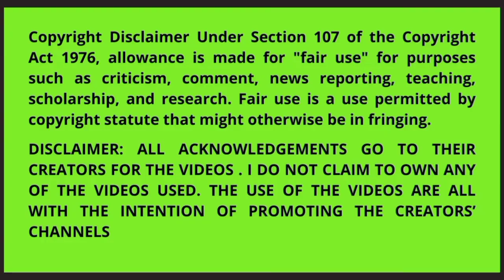Mukabngers Trying Spiciest Kimchi with White Rice in the World | Korean Kimchi Mukbang | Kimchi ASMR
Autonomous sensory meridian response (ASMR) is an experience characterized by a static-like or tingling sensation on the skin. It is most commonly triggered by specific acoustic, visual and digital media stimuli, and less commonly by intentional attentional control. Also known as "brain massage", "head tingle", and "brain tingle”.